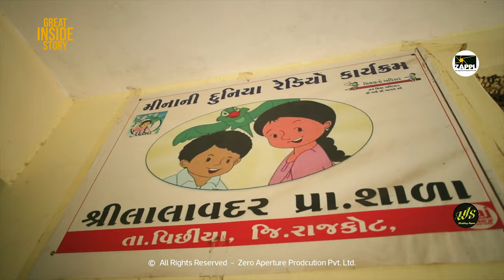great Inside Story | save trees, reduce green house effect | Planet earth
Content: UZMA CHAUHAN
Supported: ZAPPL Team &  Avnish Gadhvi
Special thanks: V.D Bala & Navrang Natural club